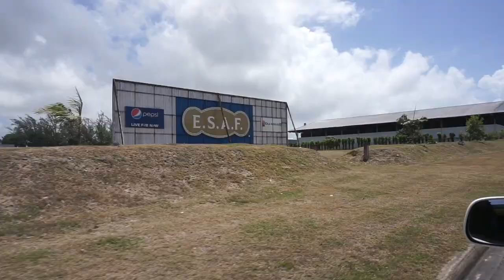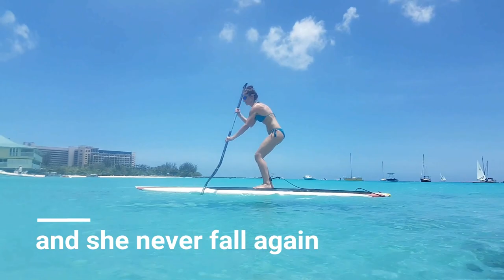Vacation in Barbados - Episode 6! Rum tasting, paddle boarding and a lot of fun!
On the fifth days from our vacation in Barbados we went to see the famous Barbados Rum Factory and test some rum. Then jumped in the ocean to cool down and got some action  paddle boarding!